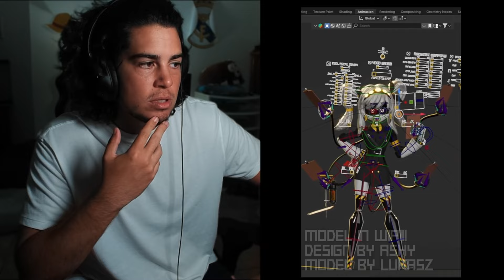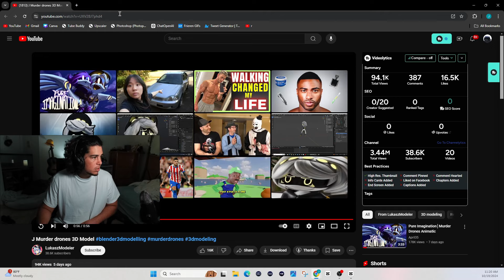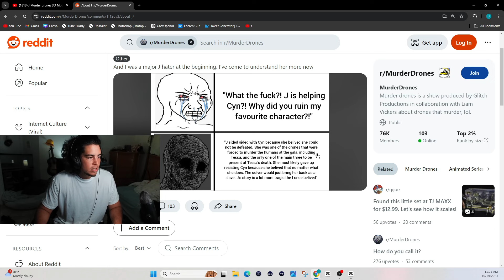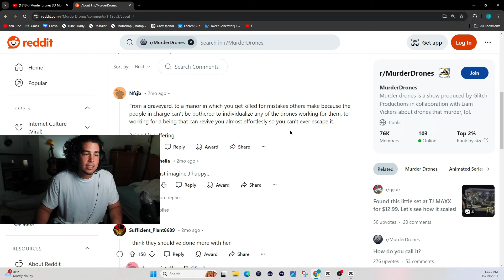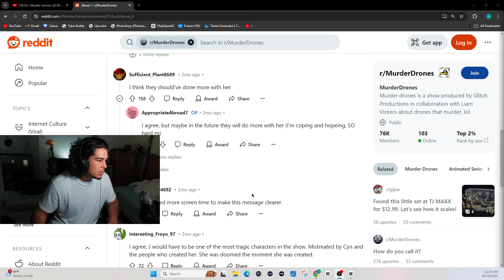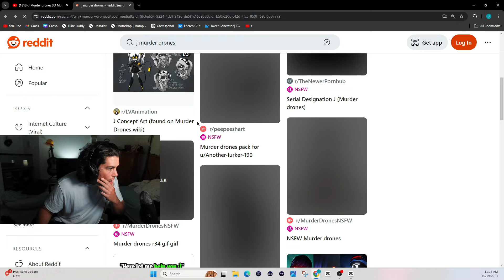J is even badder in Blender [Murder Drones]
J in blender.